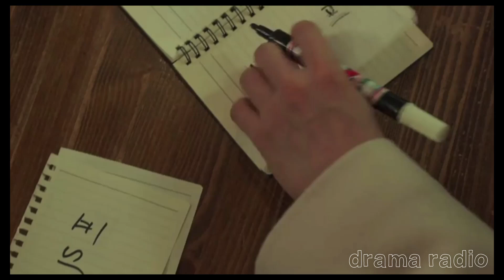HEART BEAT EP-5 malayalam explanation,heartbeat Comedy k-drama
be infringing. non-profit, educational or personal use tips the balance in favour of fair us.

𝐀𝐧𝐲 𝐯𝐢𝐝𝐞𝐨 𝐨𝐫 𝐢𝐦𝐚𝐠𝐞𝐬 𝐢𝐧 𝐭𝐡𝐢𝐬 𝐯𝐢𝐝𝐞𝐨 𝐡𝐚𝐬 𝐛𝐞𝐞𝐧 𝐮𝐬𝐞𝐝 𝐨𝐧𝐥𝐲 𝐭𝐨 𝐜𝐨𝐧𝐯??𝐲 𝐦𝐞𝐬𝐬𝐚𝐠𝐞𝐬 𝐭𝐨 𝐭𝐡𝐞 𝐯𝐢𝐞𝐰𝐞𝐫𝐬.
𝐈 𝐝𝐨𝐧'𝐭 𝐢𝐧𝐭𝐞𝐧𝐝 𝐭𝐨 𝐢𝐧𝐟𝐫𝐢𝐧𝐠𝐞 𝐭𝐡𝐞 𝐜𝐨𝐩𝐲𝐫𝐢𝐠𝐡𝐭 𝐨𝐟 𝐚𝐧𝐲𝐨𝐧𝐞.